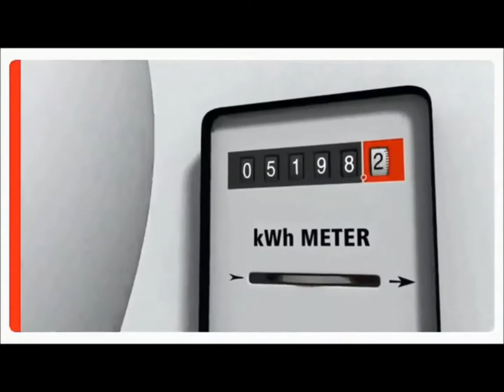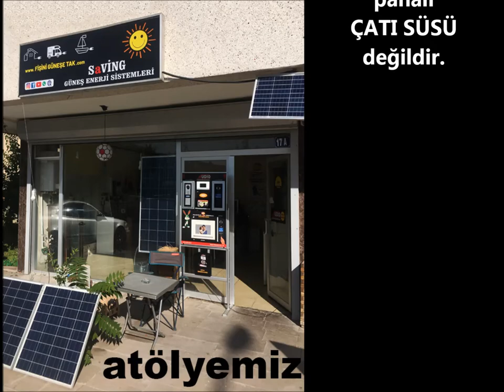fişini güneşe tak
ongrid güneş enerji nedir?,
On Grid Sistem nasıl çalışır?,
On Grid solar sistem nedir?,
Güneş paneli şebekeye nasıl bağlanır?,
Güneş enerjisi şebekeye satış,
Devlet 1 kw elektriği kaça alıyor 2022?,
Güneş enerjisi işinde para var mı?,
Devlet 1 kw elektriği kaça alıyor 2021?,
Güneş enerjisi satılabilir mi?,
Devlete elektrik satmak,
8KW GES,
5 KW GES,
10 KW GES ne kadar elektrik üretir?,
8 Kw güneş paneli ne kadar elektrik üretir?,
10 kw Güneş Paneli neleri çalıştırır?,
Bir ev için kaç kw Güneş Paneli gerekli?,
Eve güneş paneli kurmak mantıklı mı?,
çatı ges,
en ucuz güneş paneli,
elektrikli araba güneş paneli,
Güneş enerjisi ile elektrikli araba şarj edilir mi?,
Güneş enerjisi ne kadara mal olur?,
Güneş panelleri fiyatları ne kadar?,
Elektrikli araç şarj istasyonu kaç kW?,
Solar şarj istasyonu nedir?,
Elektrikli araç fiyatları ne kadar?,